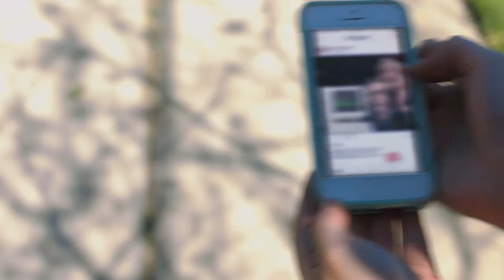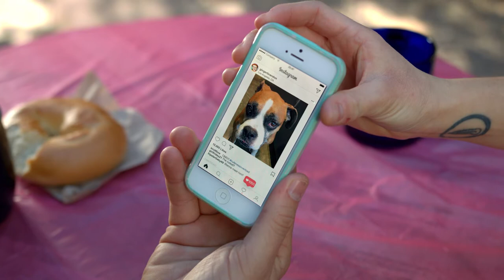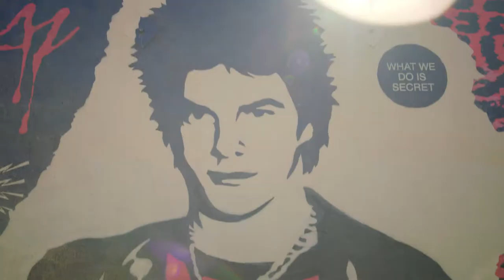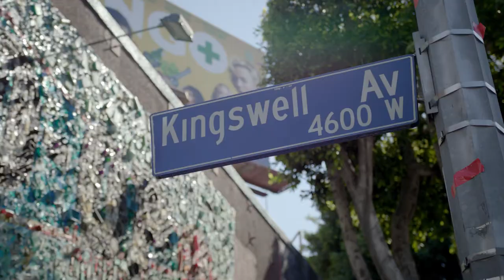Fully Formed Adults 6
In the hilarious Fully Formed Adults Episode 4, Gen X Boxer owner Dave hates his teenage cousin's addiction to social media, until his dog goes viral and he gets jealous.